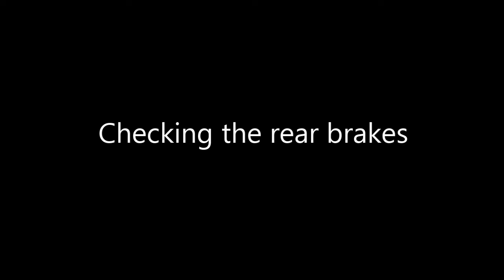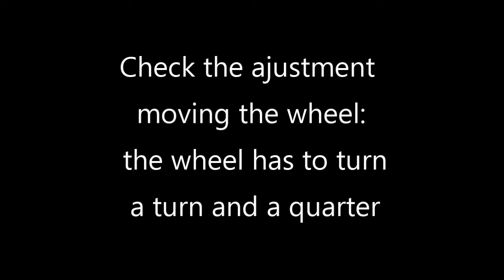Fiat Punto Mk2 - Rear brakes adjustment - DIYChannel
Fiat Punto Mk2 - Rear brakes adjustment

The music is from Music from musopen.org

Descargo de responsabilidad: Todo lo que hagas es bajo tu responsabilidad. Los videos únicamene tienen un propósito de entretenimiento.